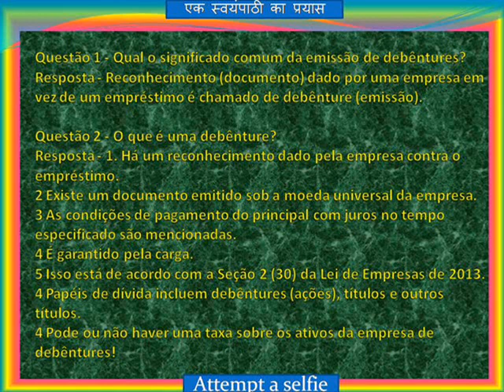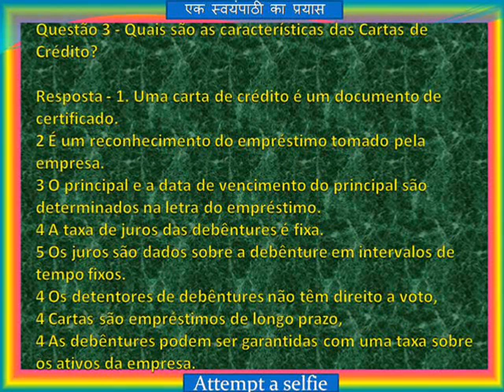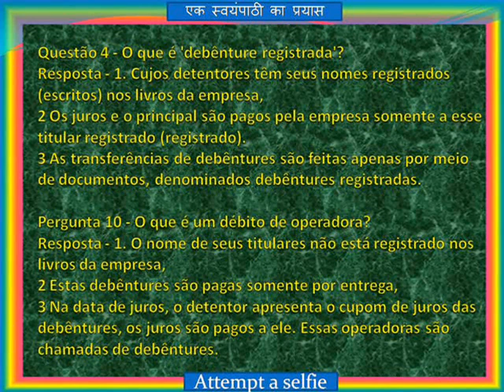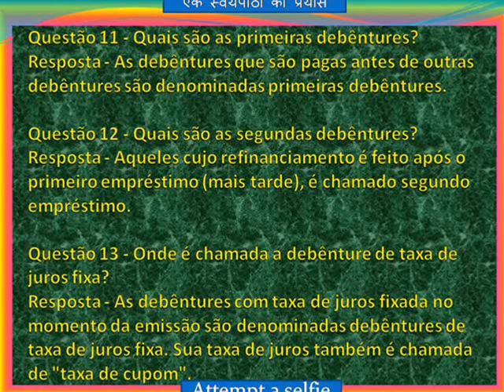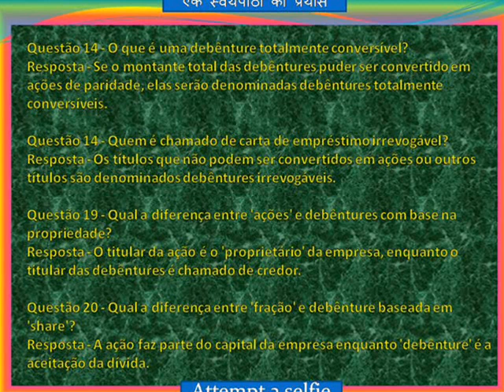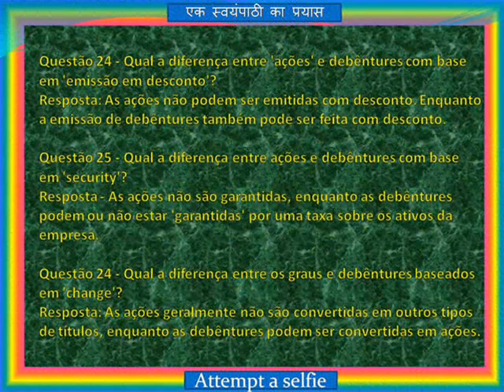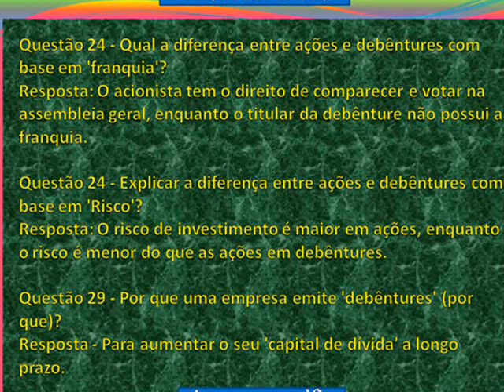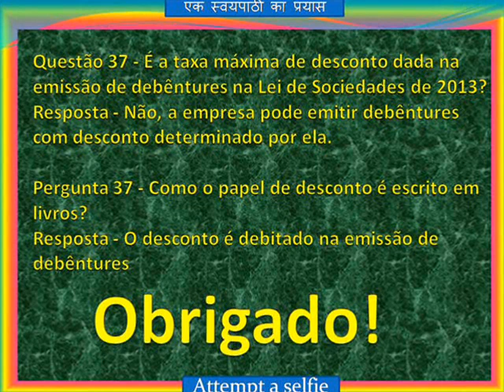Aula de Contabilidade - 12 (Capítulo 5), Emissão de Debêntures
Olá amigos, eu te recebo Ramavatar 'Batuk'. Eu sou estudante Eu estudo de uma forma que me faz lembrar mais de setenta por cento. O jeito é que li pela primeira vez o trecho do livro, depois escrevo as perguntas e respostas dessa parte. Resultado: (60% +) Lembre-se!